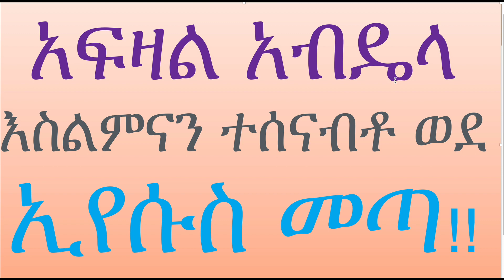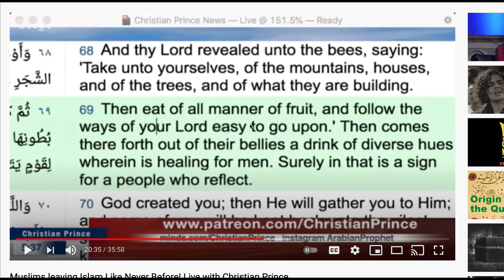አፍዛል ከእስልምና ወደ ክርስትና ያደረው የእምነት ጉዞ